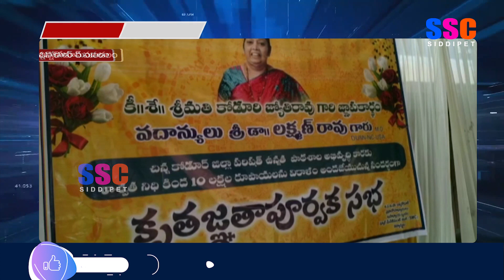చిన్నకోడూరు ప్రభుత్వ పాఠశాల అభివృద్ధికి పది లక్షల రూపాయల చెక్కు అందజేత || SSC NEWS